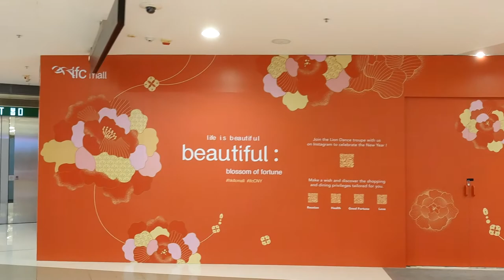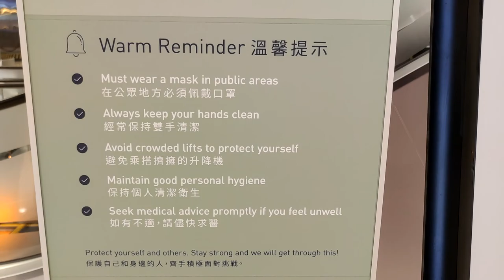「迎春接福桃花臨」新春花藝裝置 @ifc商場 - 2021年01月27日